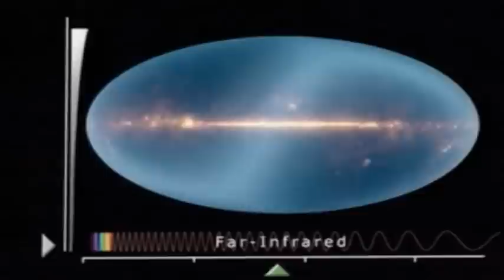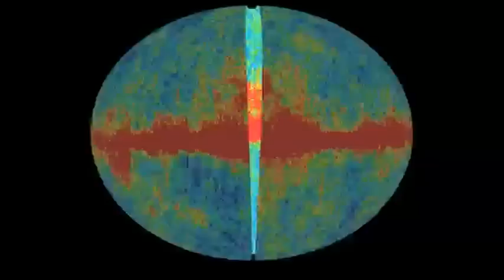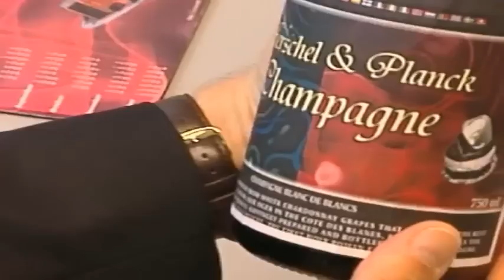Herschel & Planck - ESA missions to explain the Universe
Herschel will share its launch with a partner, the Planck microwave space observatory, as it begins its journey to its destination in space. The two satellites are now undergoing their final tests before launch.

Herschel, the largest telescope ever launched, will study objects within and outside our Galaxy. It will be able to peer through clouds of gas and dust and observe stars as they form.
Unlike Herschel, Planck will rotate continuously about its axis, scanning the whole sky to compile the most detailed and complete map ever of the Cosmic Microwave Background, or CMB. This CMB radiation is the relic radiation left over from the Big Bang, which occurred about 14 thousand million years ago.

Herschel and Planck are scheduled for launch together atop an Ariane 5 rocket on 16 April 2009 from ESAs Spaceport in Kourou, French Guiana.